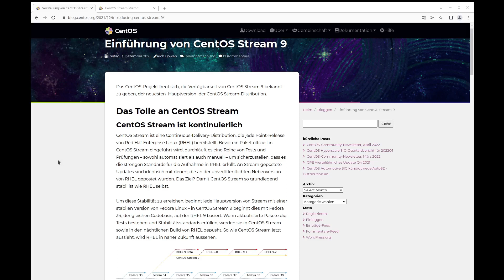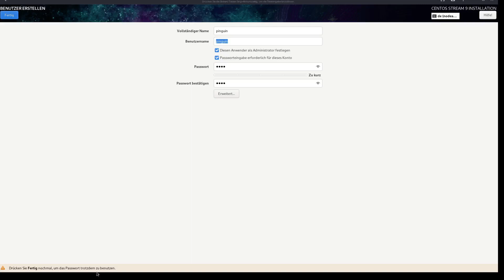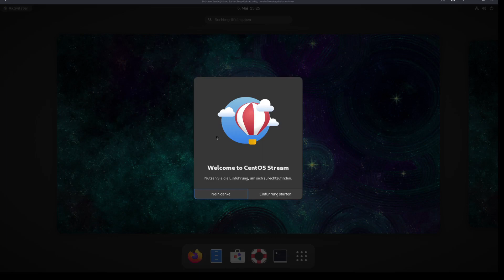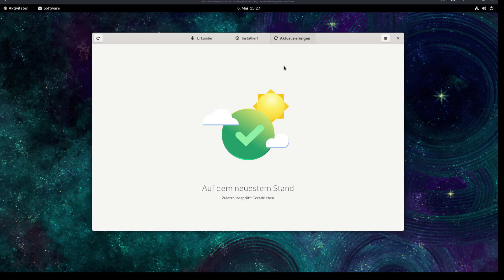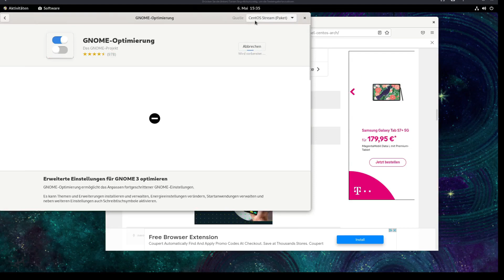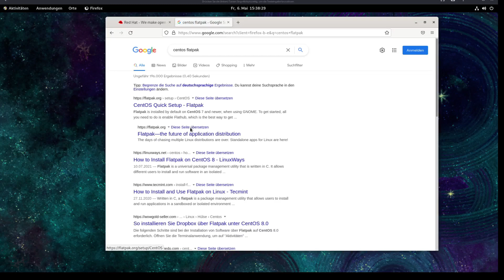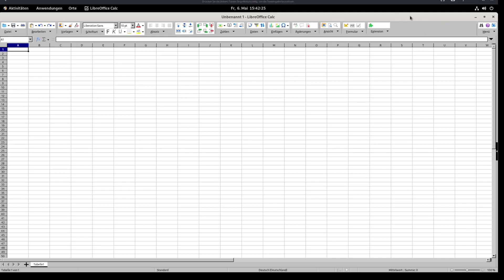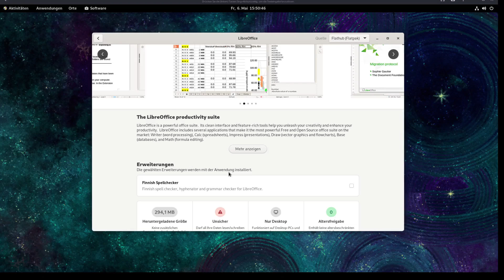CentOS Stream vorgestellt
ein würdiger Nachfolger von CentOS? oder eine stabile alternative zu Fedora